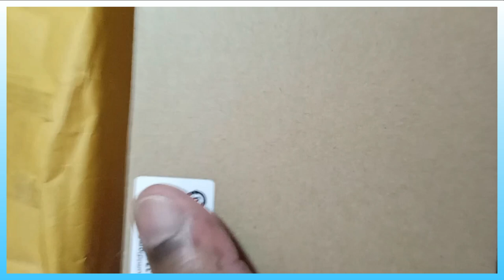Unboxing an HID Lumidigm V371 Biometric Fingerprint Scanner again !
This is my HID Lumidigm V371 Biometric Fingerprint Smart Card Reader. I am unwrapping it from the original box packaging that it came with. It has been gathering dust on the shelf for many months now as I never got to do any project with it since the day I received it. This was not the first time I was unboxing it after I acquired it. This was for YouTube to show you how it looked like when I first got it. So in this video I proceed to show you how the original packaging looked like as I unpack it again.

The HID Lumidigm V371 is a Scanner that combines Fingerprint Scanning and Contactless Smart Card Reading for Secure, Two-Factor Authentication (2FA). It Captures Fingerprint images using MultiSpectral Imaging Technology.

In the coming days, I will be doing the following Biometric integrations with it. They are;

1. HID Lumidigm PHP Web Biometric Integration - PART 1 for User Registration and Fingerprint Enrollment to MariaDB Database [COMMING SOON].
2. HID Lumidigm PHP Web Biometric Integration - PART 2 for User Fingerprint Authentication from MariaDB Database [COMMING SOON].
3. HID Lumidigm PHP Web Biometric Integration - PART 3 for User Registration and Fingerprint Enrollment to Contactless Smart Card [COMMING SOON].
4. HID Lumidigm PHP Web Biometric Integration - PART 4 for User Fingerprint Authentication from Contactless Smart Card [COMMING SOON].

What industrial and civil use cases would you like to see me do Biometric integrations for with the HID Lumidigm V371 Biometric Scanner?

Chapters:
00:00 Intro
00:06 Removing the Box Wrapping
00:12 HID Lumidigm V371 Biometric Scanner's Box Packaging
00:29 HID Lumidigm V371 Biometric Scanner in the Box Packaging
00:34 Getting the HID Lumidigm V371 Biometric Scanner out of the Box Packaging
00:42 Left side of the HID Lumidigm V371 Biometric Scanner
00:45 Smart Card holder side of the HID Lumidigm V371 Biometric Scanner
00:57 Top side of the HID Lumidigm V371 Biometric Scanner
01:14 Back side of the HID Lumidigm V371 Biometric Scanner
01:53 USB Cable of the HID Lumidigm V371 Biometric Scanner
02:08 Powered On HID Lumidigm V371 Biometric Scanner
02:49 Blue LED Lights of the HID Lumidigm V371 Biometric Scanner
03:00 Presenting Smart Card on the HID Lumidigm V371 Biometric Scanner
03:22 Outro and Gratitude

Joseph Mwema
Software Engineer
Jomutech Systems